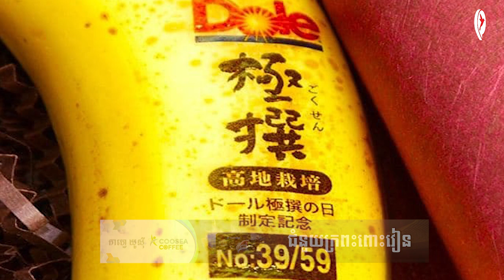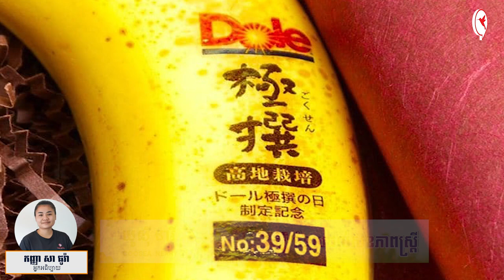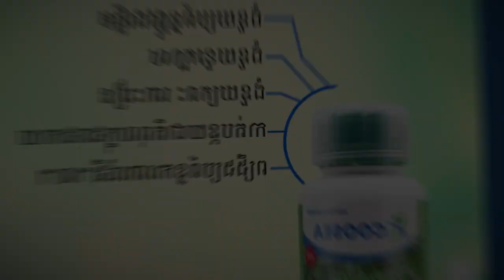ចេកមួយផ្លែ តម្លៃ ៦ ដុល្លារ | កម្មវិធីកសិកម្ម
ចេកមួយផ្លែ តម្លៃ ៦ ដុល្លារ
អធ្យាស្រ័យចំពោះកំហុសចំណងជើងក្នុងវីដេអូ។ ចំណងជើងដែលត្រឺមត្រូវ "ចេកមួយផ្លែ តម្លៃ ៦ ដុល្លារ"